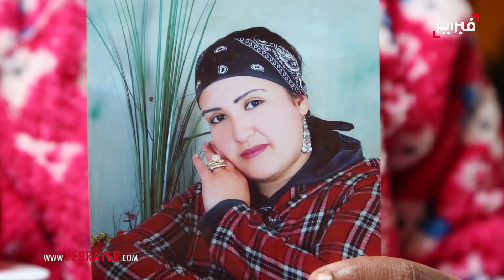فبراير تيفي | عندما يبكي الرجال : عطيت مرتي 20 درهم تمشي قيسارية ليساسفة لقيتها مقتولة في المحمدية !